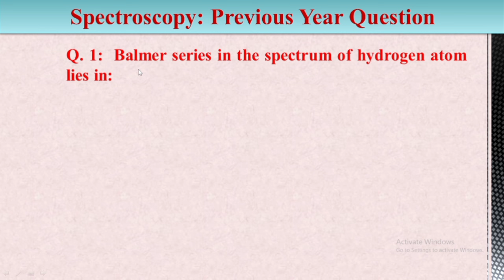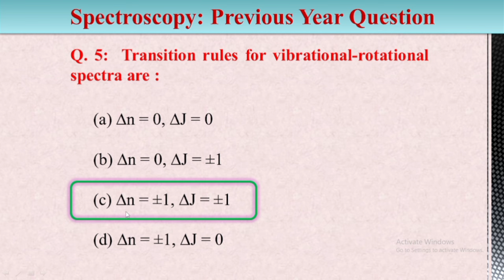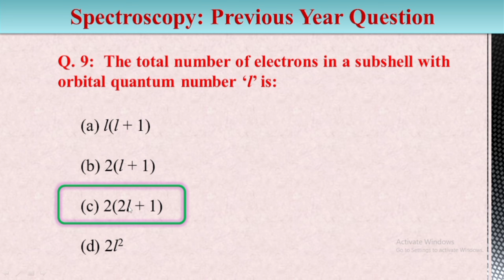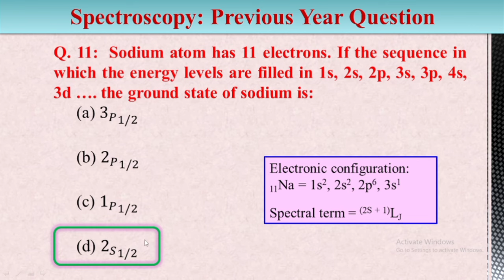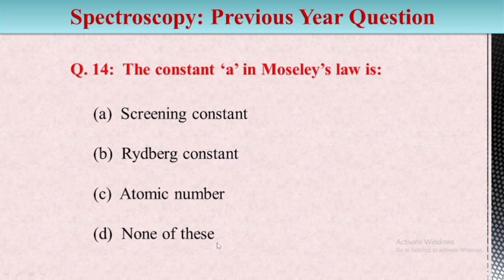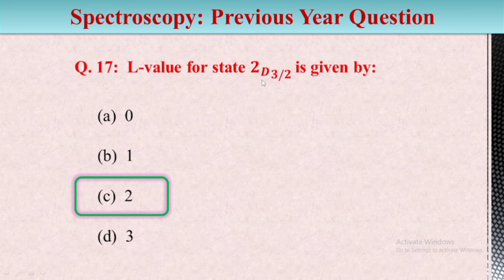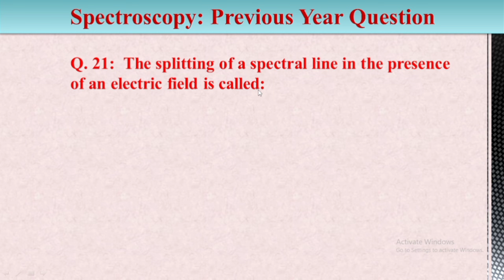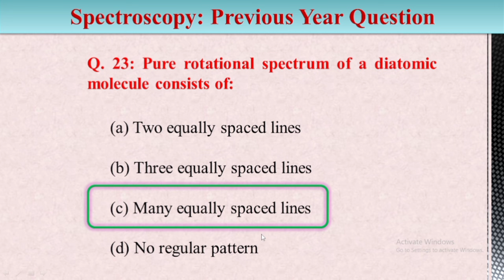BSc Physics 5th sem|| Previous year questions|| Spectroscopy|| 2023-24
bsc physics 5th sem quantum mechanics, bsc physics 5th sem statistical mechanics,
bsc physics 5th sem previous year question papers suheldev university, bsc physics 5th sem mcqs gorakhpur university, bsc physics 5th sem mcqs Siddharth university,